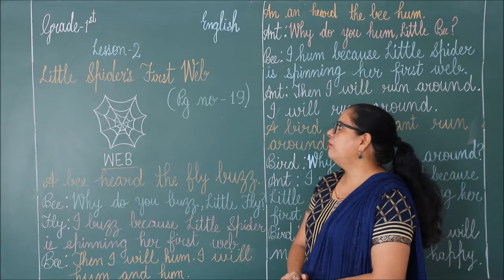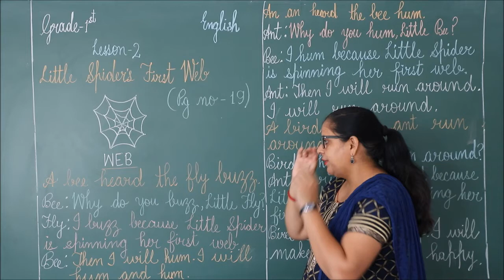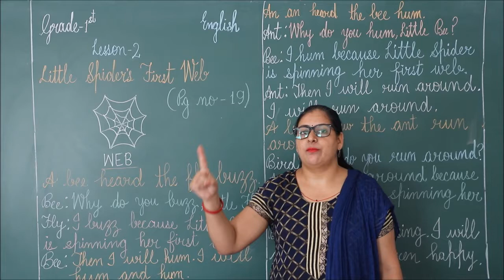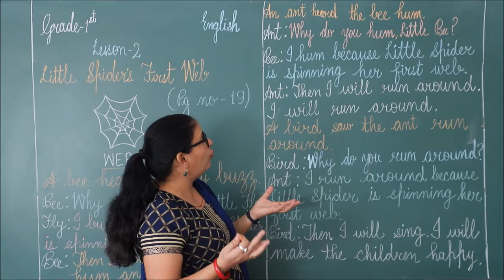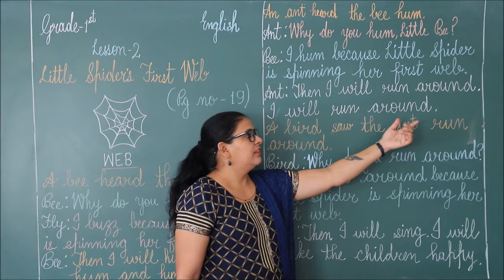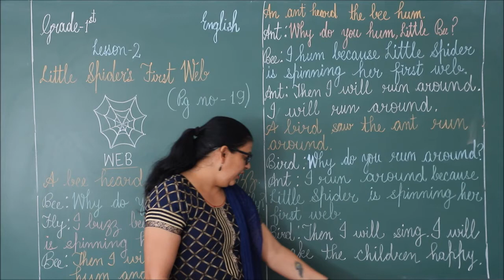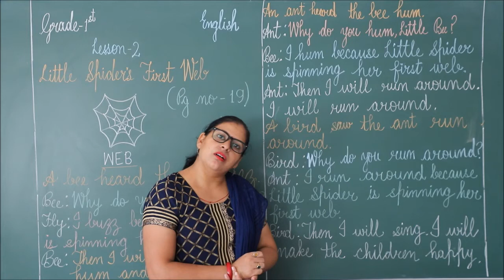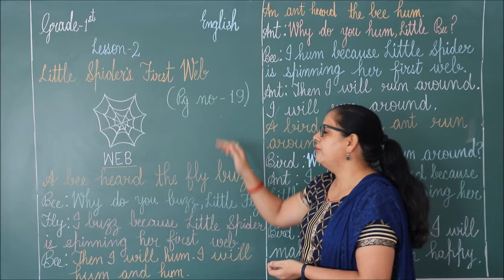RIS || CLASS:- 1ST || SUBJECT:- ENGLISH || LESSON:- 2 'LITTLE SPIDER'S FIRST WEB' (PAGE 19)